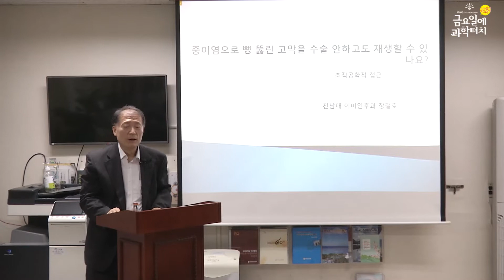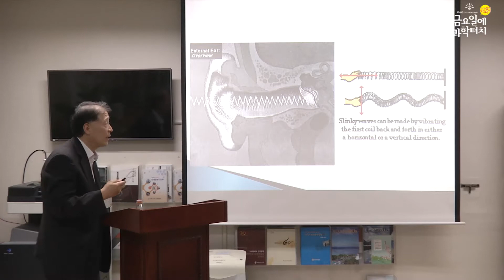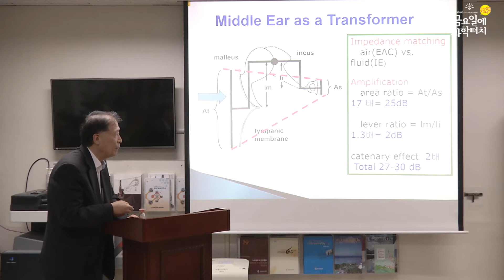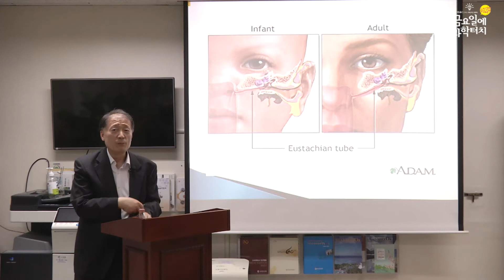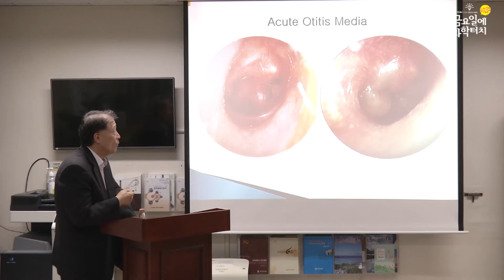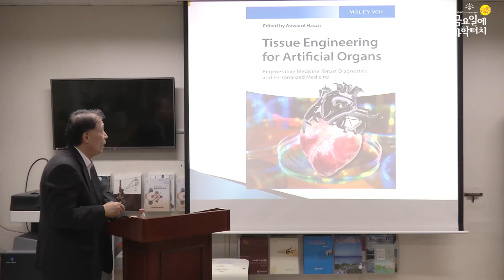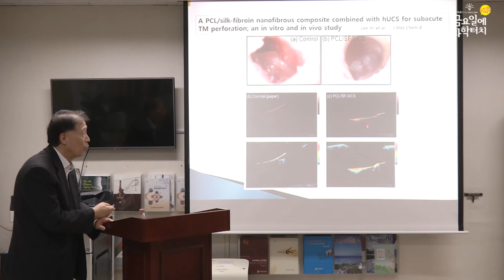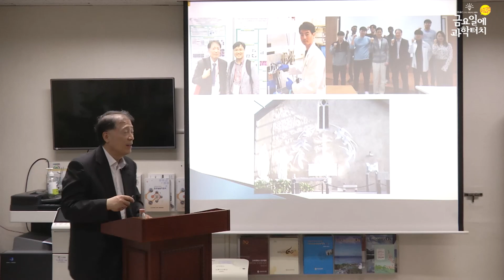20.05.28 금요일에 과학터치 온라인 강연 본 강연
20.05.28
중이염으로 뻥 뚫린 고막을 수술 안하고도 재생이 되나요? - 전남대학교 장철호 교수